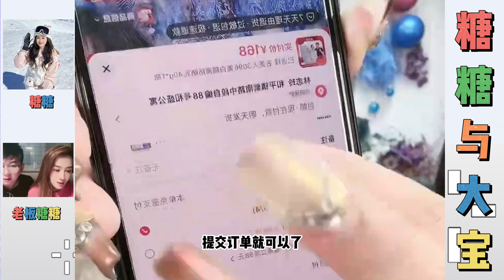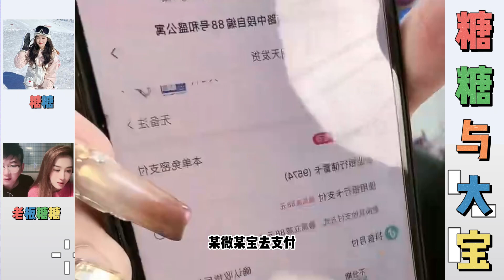糖糖与大宝：小慧在糖糖工厂捣乱，在糖糖直播间乱说，糖糖不理会小慧，在意的是直播间叔叔阿姨们。